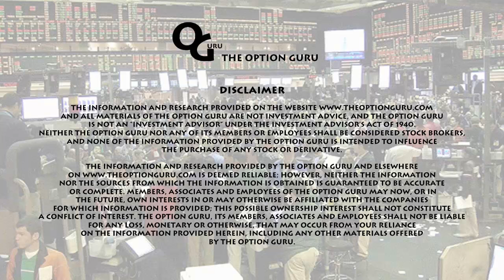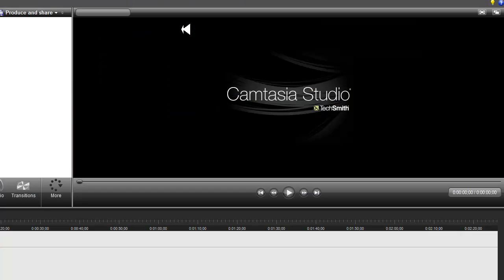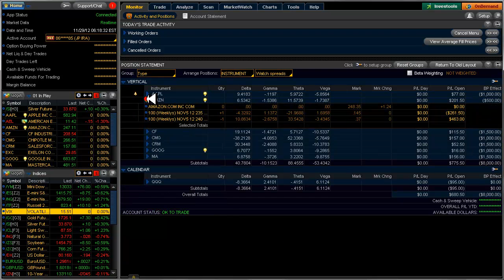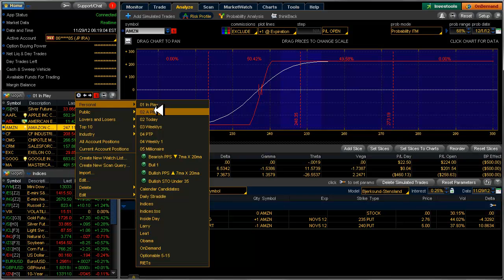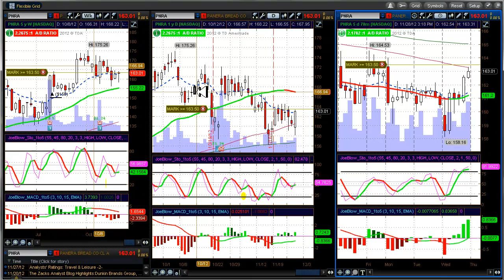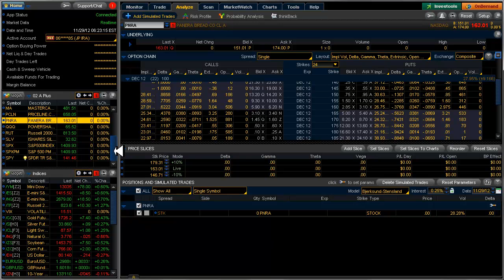Daily Scan for 11/29/2012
Alerts triggered: BIDU (I passed) & GOOG (entered Bull Put). Probably exit AMZN today. A simulated trade on VIX Call Calendar and why.